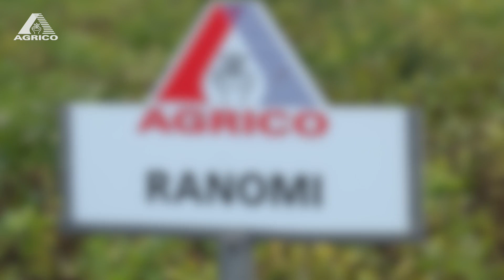AGRICO VARIÉTÉS - Ranomi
Notre chef de produit Martin Pot en dit plus sur les caractéristiques de la variété Ranomi. Une variété de consommation précoce qui donne de bons résultats dans différentes conditions climatiques. Souhaitez-vous en savoir plus sur la Ranomi?